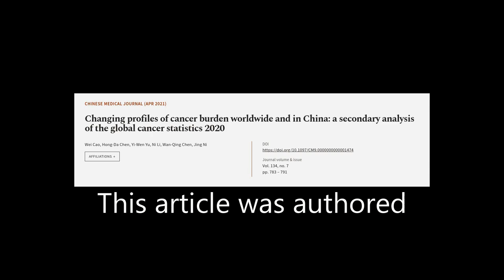Changing profiles of cancer burden worldwide and in China: a secondary analysis of th... | RTCL.TV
### Keywords ###

### Article Attribution ###
Title: Changing profiles of cancer burden worldwide and in China: a secondary analysis of the global cancer statistics 2020
Authors: Wei Cao, Hong-Da Chen, Yi-Wen Yu, Ni Li, Wan-Qing Chen ,and Jing Ni

### Video Timestamps ###
0:00:00 - Summary
0:00:30 - Title
0:00:35 - Tail
0:00:40 - End